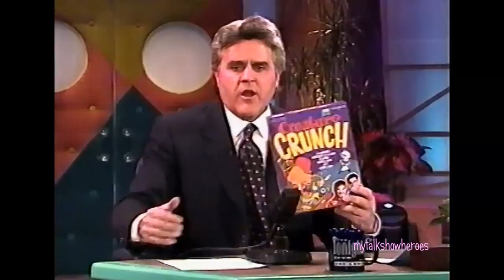MARTIN SHORT - HILARIOUS INTERVIEW in VEGAS